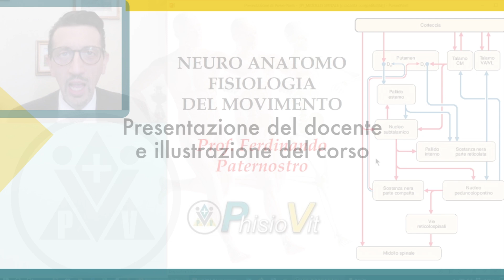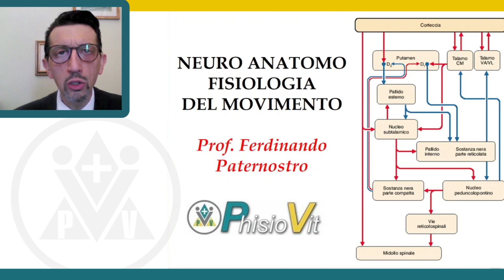Presentazione del corso FAD "Neuro Anatomo Fisiologia del Movimento"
Fisioterapia e Riabilitazione ? LA PRESENTAZIONE DEL CORSO – Il Prof. Ferdinando Paternostro, medico-chirurgo e professore associato di Anatomia Umana presso la Scuola di Scienze della Salute Umana dell'Università degli Studi di Firenze, ci presenta il corso FAD "Neuro Anatomo Fisiologia del Movimento".

👨🏻‍🏫 Un corso completo che indaga il MOVIMENTO UMANO partendo dal descrivere la genesi dello stesso nel midollo spinale, nel tronco encefalico, nel diencefalo e nel telencefalo per arrivare alla sua organizzazione nel cervelletto, descrivendo quindi i sistemi motori, le vie discendenti ed i sistemi di controllo motorio con cui questo si estrinseca, per chiudere con i riflessi propriocettivi, la coattivazione alfa-gamma e una sostanziosa parte sui neuroni a specchio.

🏆 Con il Dott. Ferdinando Paternostro, uno dei più stimati ed apprezzati docenti universitari, sette ore di video divise in 13 capitoli, oltre 300 slide discusse e organizzate accuratamente in 11 dispense a disposizione del discente, "Neuro Anatomo Fisiologia del Movimento" è un must have per tutti coloro che si occupano di MOVIMENTO UMANO. Il corso rilascia 10 Crediti ECM a mezzo Age.Na.S. - ente del Ministero della Salute per tutti i professionisti sanitari.

➡︎ VISITA la nostra piattaforma didattica se sei interessato a questo o ad altri nostri eventi residenziali o FAD e-Learning on line

➡︎ ISCRIVITI AL NOSTRO CANALE YOUTUBE metti un like ed attiva la campanella se vuoi rimanere aggiornato con i nostri video su corsi e tecniche specifiche in ambito di medicina, fisioterapia e riabilitazione

➡︎ VISITA LA NOSTRA PAGINA FACEBOOK E METTI UN LIKE se vuoi rimanere in contatto con noi

➡︎ VISITA IL NOSTRO PROFILO INSTAGRAM per vedere le immagini dalle nostre sale corsi

➡︎ VISITA IL NOSTRO PROFILO TWITTER se vuoi rimanere in contatto con noi

➡︎ VISITA IL NOSTRO PROFILO LINKEDIN se sei un professionista del settore

➡︎ UNISCITI AL NOSTRO CANALE TELEGRAM per non perdere i nostri contenuti gratuiti e le nostre offerte

➡︎ VISITA IL NOSTRO PROFILO GOOGLE BUSINESS e resta aggiornato con le nostre offerte